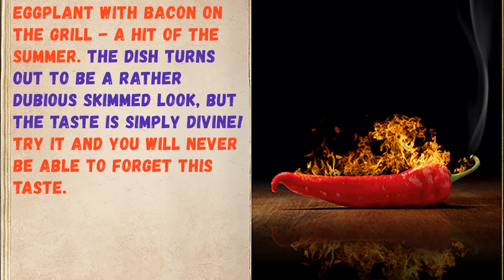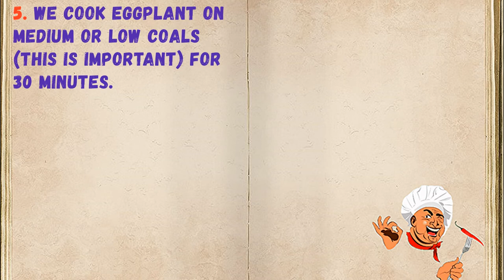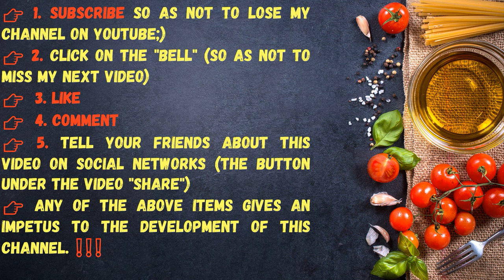Eggplant With Fat On Mangal / Book of recipes / Bon Appetit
✅ Eggplant With Lard On Mangal 👇

Ingredients:
* Salo - 300 grams
* Eggplant - 4 Pieces (approximately 1 kg)

👉Step-by-step cooking 👇

Eggplant with bacon on the grill - a hit of the summer. The dish turns out to be a rather dubious skimmed look, but the taste is simply divine! Try it and you will never be able to forget this taste.

1. Eggplant thoroughly washed and dried.

2. Cut the eggplant into rings 1 cm thick.

3. The fat is cut into fairly large pieces, preferably cubes, so that they stick well on skewers.

4. Take turns stringing on a skewer: eggplant, lard, eggplant, lard.

5. We cook eggplant on medium or low coals (this is important) for 30 minutes.

6. Ready eggplant with bacon served to the table. Try it and you will definitely be satisfied.

👉Have your YouTube channel ?! Cryptocurrency for likes: Follow this link:
👉https: //likecoin.pro/@nitob